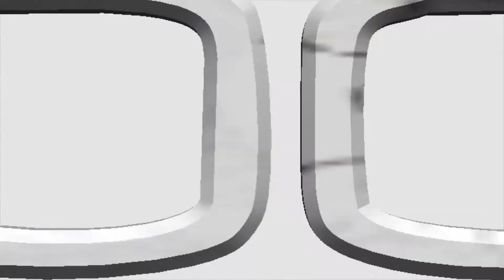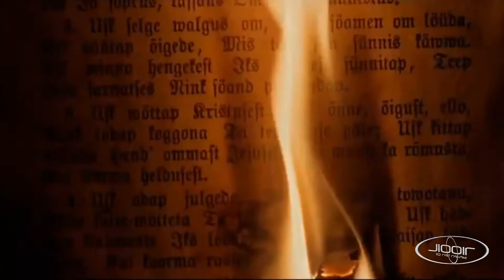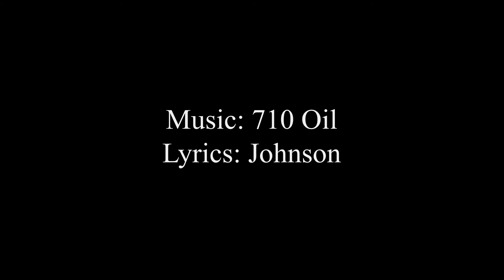Seven Ten Oil - Women (OFFICIAL LYRIC VIDEO)